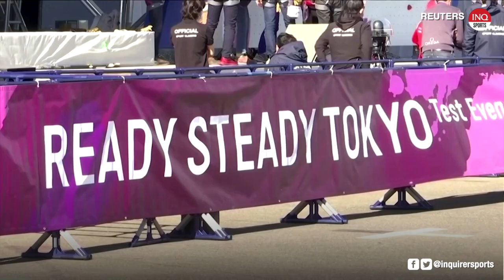Tokyo 2020's Mori to quit, end controversy – sources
The president of the Tokyo 2020 Olympics organizing committee, Yoshiro Mori, will resign over a sexist remark that sparked an outcry, two sources said on Thursday, while the former prime minister said he could not let the controversy drag on. Bryan Wood reports.